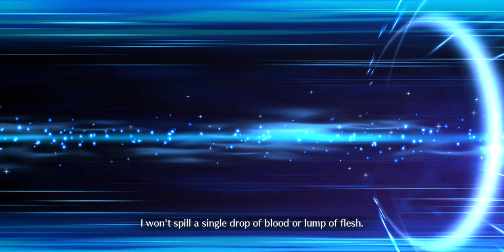[Lostbelt6, part2] Back to Mélusine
I frikkin hate to type that é every time...